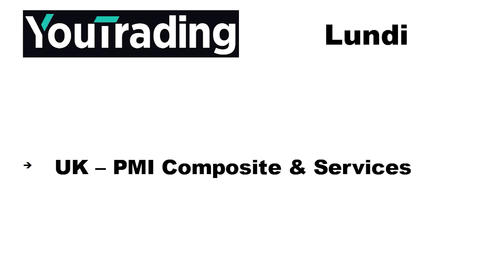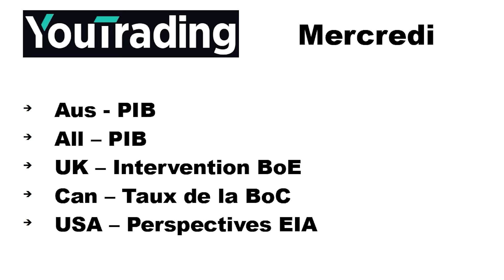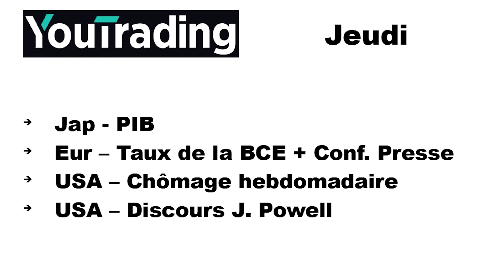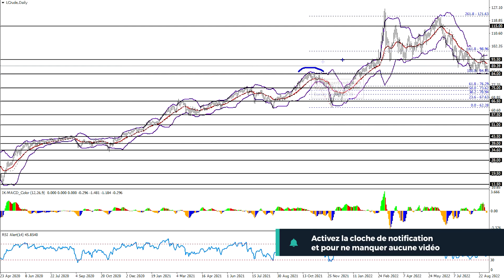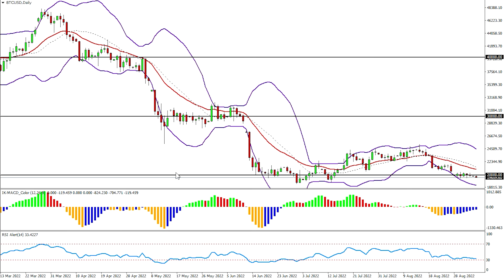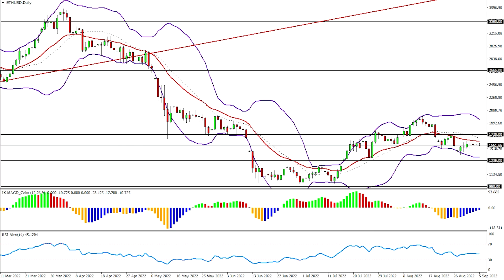Une rentrée sous le signe de l’incertitude - briefing du 05/09/2022